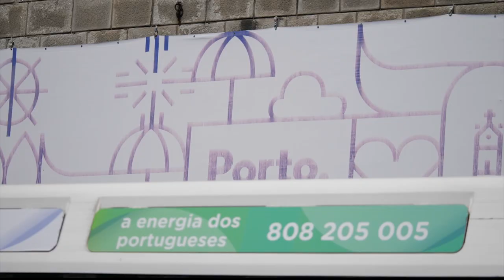R1200 GS Adventure Rallye Portugal Mountain Crossing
Some clips of me, Seb and Jess going through Portugal across into Spain. Some fantastic roads and amazing views.